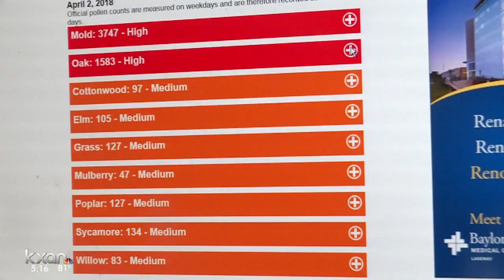Oak pollen season will last longer this year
Allergy sufferers beware, we're in for a longer Oak pollen season.